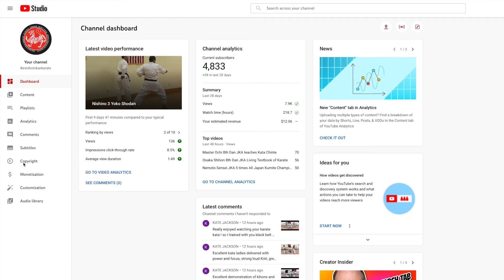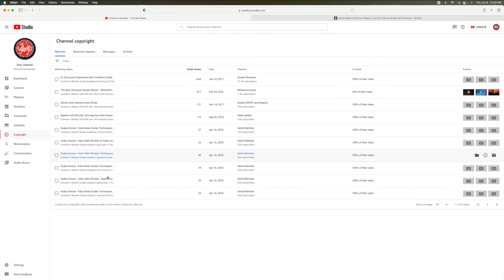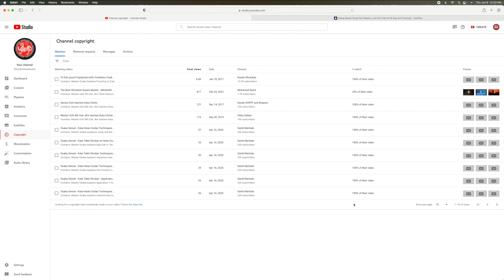YouTubes new Copyright Matching Tool